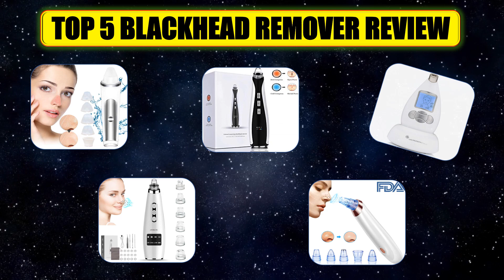Top 5 Blackhead Remover Review 2022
Here is the best Blackhead Remover

New Apple AirPods
Apple Watch
Apple Pencil
Apple’s AirPods Pro